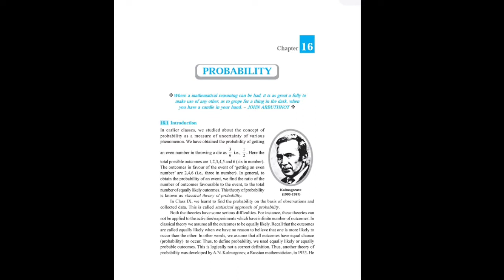PROBABILITY - PLUS ONE -Ex 16.3 Qn 16 to 21 MALAYALAM VOICE OVER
NCERT CBSE KERALA SCERT PLUS ONE MATHEMATICS PART 2
EXCERCISE 16.3 QUESTION 16,17,18,19,20,21